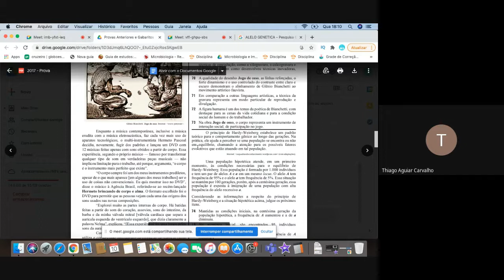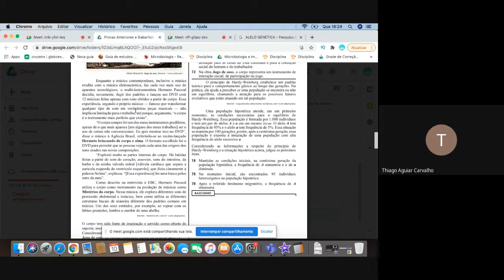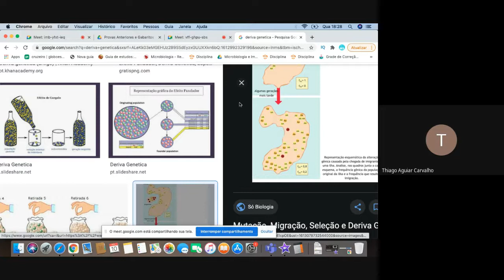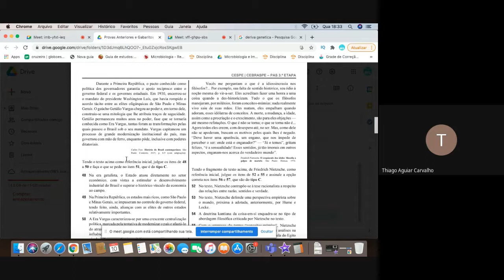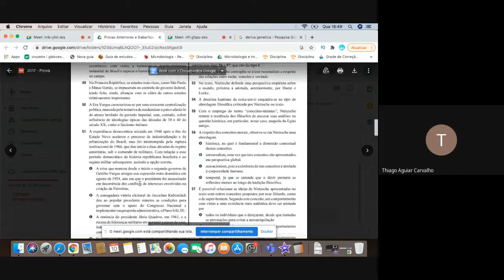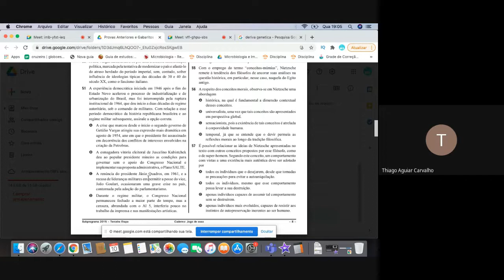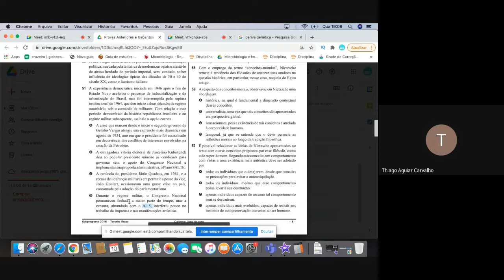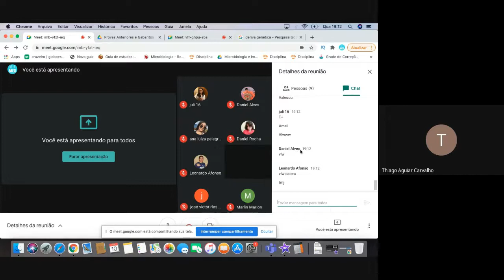PAS 3 UnB SUBPROGAMA 2015 Questões 48 a 51, 74 a 76 (Exatas e Biológicas).